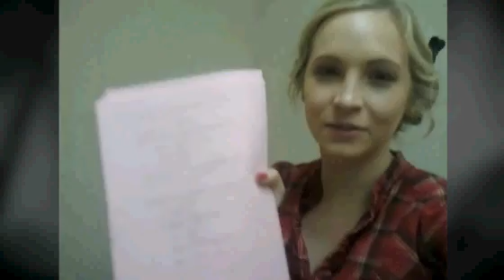Behind the scenes with Candice Accola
Behind the Vampire Diairies scenes with Candice Accola